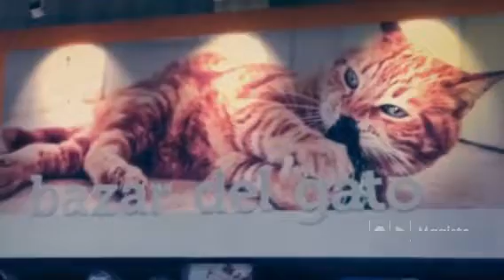Megüi cumple 1 año